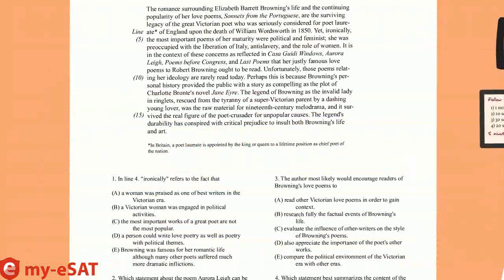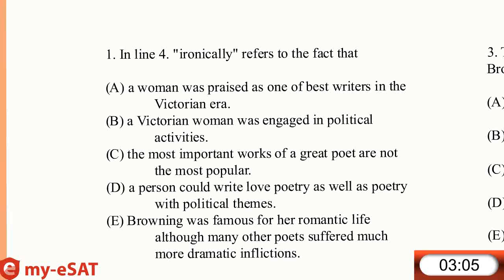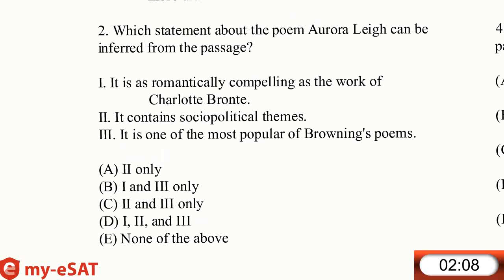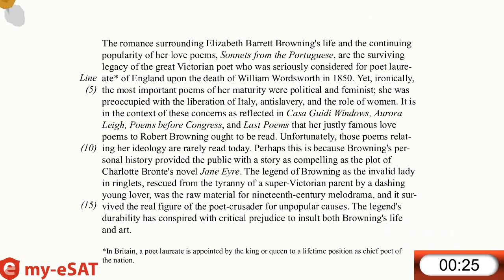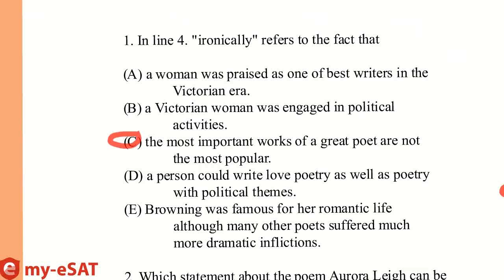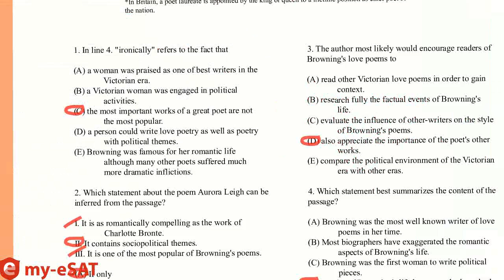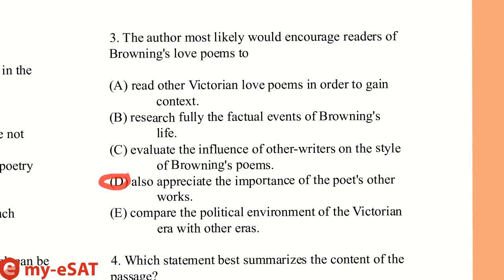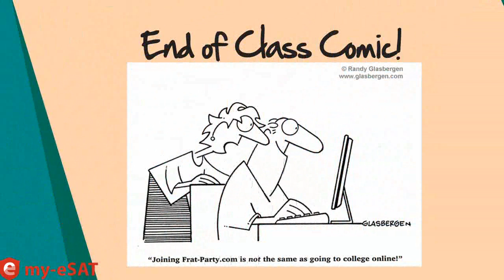28 - SAT Critical Reading: Short Passage Practice Problems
WHO WE ARE:
Skype Test Prep was created by the same educators and instructors who made this very video series. We've been helping students get ready for the SAT, ACT, PSAT, AP, TOEFL, and a bunch of other tests for over a decade.

Whether you're in America or India, Korea or Thailand, all of our classes are taught online, so you can work with the world's very best instructors right from your home.